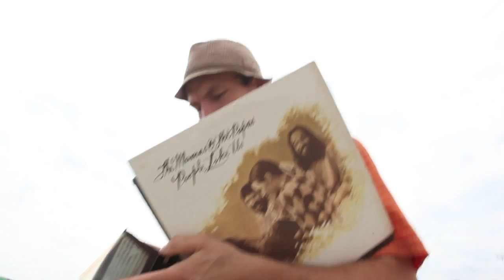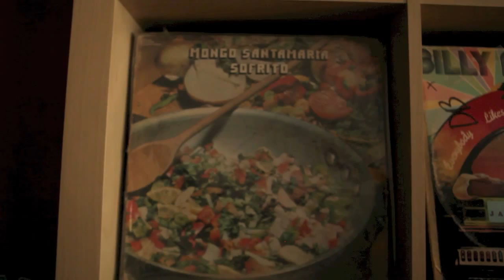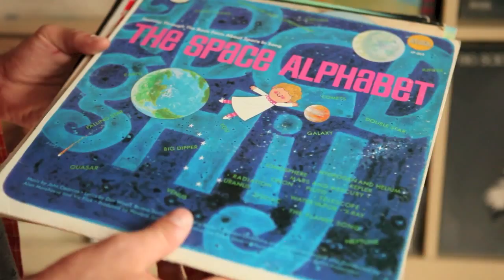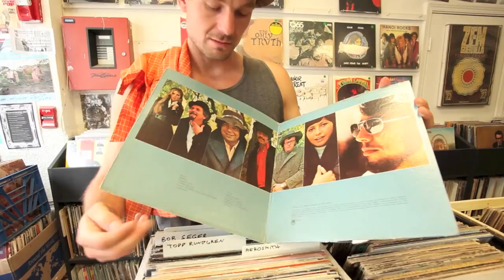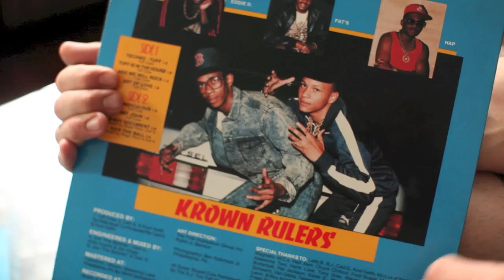AEIOU mixtape for Dust & Grooves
AEIOU Warmups...the Iron Chef Mix
When the Dust & Grooves team comes to Philly, we try to give them a slice of life. Not just a taste of album covers and rotating wax, but the type of everyday culture that inspires our love for music. So on a recent whirlwind afternoon, we trooped to various corners of town and dropped by the record sanctuaries of Duey FM and Master Sinh, two of my favorite music connoisseurs and collaborators. This mix showcases the random records that found us during our sunny day in Philadelphia. Its also a taste of the madness to come as Sinh, Duey and I polish up AEIOU 2000.
TripleDouble